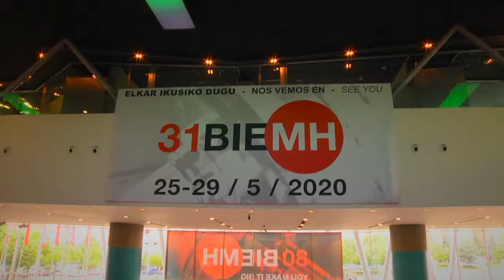Mendia destaca la “ventaja estratégica de la BIEMH2018 como punta de lanza de la industria vasca”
La Secretaria General del PSE-EE, Idoia Mendia, ha destacado “la ventaja estratégica del sector de la máquina herramienta y su papel como punta de lanza de la industria vasca” en un encuentro con los empresarios del sector que ha mantenido una delegación socialista en la segunda jornada de la BIEMH 2018. Idoia Mendia ha destacado tanto la aportación en materia de innovación como la  repercusión del sector en las cifras de producción y exportación. España es el tercer productor y exportador de máquina herramienta de la Unión Europea (por detrás de Alemania e Italia) y el noveno del mundo. Las exportaciones vascas se han incrementado este año casi un 11% y suponen un 9% del conjunto de España.

Idoia Mendia ha insistido en el ejemplo de innovación tecnológica de un sector que destina el 5% de la facturación al I+D+i y que presenta niveles de internacionalización muy altos (un 80% de la producción recala en los mercados internacionales). “No es fácil encontrar un sector con una ventaja estratégica como el de la máquina herramienta, que le viene dado por un esfuerzo de años en inversión en I+D+i y por la búsqueda de nuevos mercados en el exterior. Estas empresas son, sin duda, la punta de lanza de la industria 4.0 que hoy ya es una realidad y que supone todo un reto de adaptación”, ha explicado.

La AFM, organizadora de la feria, representa a más de 480 empresas –el 80% vascas– con una facturación superior a los 2.500 millones de euros y más de 12.000 empleos. La Bienal de Máquina Herramienta 2018, una de las citas feriales más destacadas de la industria europea, celebra su trigésima edición en el BEC de Barakaldo.

Idoia Mendia ha mantenido esta reunión acompañada por el Consejero de Medio Ambiente, Planificación Territorial y Vivienda, Iñaki Arriola, y ha dedicado la agenda de la jornada a distintos contactos con los empresarios del sector, representados por la Asociación de Fabricantes de Máquina Herramienta (AFM), con su presidente, César Garbalena, y su director, Xabier Ortueta, a la cabeza. También han participado en el encuentro el Secretario de Organización de los Socialistas Vascos, Miguel Ángel Morales; el Secretario General del PSE-EE de Bizkaia, Mikel Torres; la Secretaria de Política Económica, Sonia Pérez; y el portavoz en las Juntas de Bizkaia, Carlos Totorika.

La delegación socialista ha visitado los stands de firmas como Tecnalia, IK4, Juaristi Zayer, Ibarmia o Lagun Maher Holding, entre otros, y ha tenido la oportunidad de abordar un asunto como el de la salud laboral en el instalado por Osalan. “Cuando hablamos de empresas, hablamos de trabajadores y cuando hablamos de una Euskadi moderna, lo hacemos de trabajo decente y seguro”, ha destacado Idoia Mendia.

El encuentro empresarial que acoge el BEC va más allá de una cita ferial, se celebra cada dos años y este año cuenta con más de 1.500 expositores, 2.600 productos y 1.100 máquinas expuestas. Además de la presencia habitual de los grandes fabricantes de máquina herramienta del mundo, este año, como novedad, en paralelo a la BIEMH, se celebran cuatro eventos relacionados con la industria 4.0: BEDIGITAL, el primer evento dirigido a la aplicación industrial de las tecnologías digitales; ADDIT3D, la principal feria profesional dedicada a la fabricación aditiva y 3D; WORKinn, el foro para la orientación laboral en el sector industrial, y IMIC, la conferencia sobre innovación en el mantenimiento industrial.